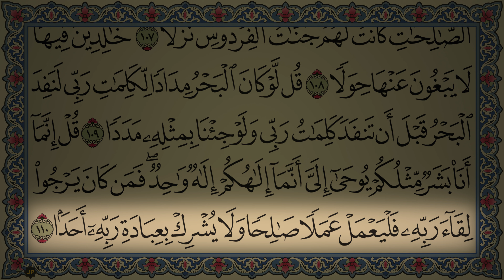Surah Al-Kahf NoAds 4K سورة الكهف مجودة (كاملة مكتوبة) أروع تلاوة على قناتنا بدون اعلانات جودة عالية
سورة الكهف مجودة مكتوبة تلاوة جميلة بصوت القارئ عبد الرزاق الدليمي مع إمكانية تتبع القارئ بجودة عالية وطريقة فريدة من نوعها من مصحف المدينة المنورة

تحفيظ القران الكريم قراءة واستماع

أخى الكريم - أختى الكريمة
ساهم بالأجر بنشر هذا الفيدبو بالإشتراك بالقناة وبالإعجاب.

القران الكريم سورة الكهف - القارئ عبدالرزاق الدليمي - استمع واقرا

Surah Al Kahf by Abd Alrazaq Aldulaimi Quran Beautiful Recitation Read Arabic

ملاحظة:
حقوق الملكية محفوظة لصاحب التلاوة الصوتية

See Also شاهد ايضا:

Surah Al Kahf No Ads 4K سورة الكهف (كاملة مكتوبة) تلاوة رائعة بصوت مميز القارئ عبد الرزاق الدليمي (بدون اعلانات) وبجودة عالية

Surah Al Kahf 4K سورة الكهف (كاملة مكتوبة) الشيخ محمود خليل القارئ تلاوة حجازية إبداعية آسرة بصوت مميز وجودة عالية

Surah Al Kahf Fatih Seferagic 4K سورة الكهف (كاملة مكتوبة) تلاوة رائعة بصوت (فاتح سفرجيك) جودة عالية

Surah Al Kahf 4K  سورة الكهف (كاملة مكتوبة) تلاوة هادئة ورائعة تطمئن القلوب بصوت مميز القارئ سميرعزت وجودة عالية

Surah Al Kahf Nasser Al Qatami 4K سورة الكهف (كاملة مكتوبة)الشيخ ناصر القطامي تلاوة رائعة جودة عالية

Al Baqarah Last 3 Ayat Sheikh Nasser Al Qatami اواخر سورة البقرة بأداء يفوق الوصف للشيخ ناصر القطامي

Surah Al Kahf Maher Al Muaiqly 4K سورة الكهف (كاملة مكتوبة) ماهر المعيقلي تلاوة رائعة جودة عالية

Surah Al Baqarah Abdul Rahman Ossi 4K سورة البقرة كاملة مكتوبة الشيخ عبد الرحمن العوسي تلاوة رائعة جودة مميزة

Surah Al Baqarah Al Sudais 4K سورة البقرة كاملة مكتوبة الشيخ عبد الرحمن السديس تلاوة رائعة جودة مميزة

Surah Al-Fatiha Abdul Rahman Ossi سورة الفاتحه بصوت عذب وخاشع الشيخ عبد الرحمن العوسي بجودة مميزة

Surah Al Waqiah Abdul Rahman Al Ossi سورة الواقعة أجمل تلاوة بصوت عذب وخاشع القارئ عبد الرحمن العوسي

Surah An-Naba No Ads 4K سورة النبأ مكتوبة تلاوة بصوت عذب وخاشع القارئ عبد الرحمن العوسي بدون اعلانات

Surah Al-Munafiqun No Ads سورة المنافقون تلاوة بصوت عذب وخاشع القارئ عبد الرحمن العوسي بدون اعلانات

Surah Al Haaqqah Al Ossi Emotional سورة الحاقة عبد الرحمن العوسي تلاوة مكتوبة خاشعة مبكية مؤثرة جدا
سورة الحاقة تلاوة خاشعة باكية من أروع ماسمعت بصوت مميز يطير بك لعالم آخر ويحرك القلوب ويبكي العيون
تلاوة من الفيديو الذي حصل على الملاين من المشاهدات على مواقع التواصل الاجتماعي

Ayat Al-Kursi NEW 4K آية الكرسي مكتوبة بصوت الشيخ عبد الرحمن العوسي تلاوة مع قراءة جودة عالية

Surah Al-Kahf HD سورة الكهف كاملة مكتوبة الشيخ عبد الرحمن العوسي اروع وأجمل تلاوة مع قراءة جودة عالية

Surah Yusuf سورة يـوسف كاملة مكتوبة تلاوة بصوت الشيخ عبد الرحمن العوسي تلاوة رائعة مع قراءة جودة عالية

Best Quran Recitation in the World New 2020 Heart Soothing Emotional Recitation HD
اجمل تلاوة للقران الكريم من سورة يـوسف مكتوبة تلاوة بصوت الشيخ عبد الرحمن العوسي تلاوة رائعة مع قراءة جودة عالية

Surah Al-Haqah Al Sudais 4K سورة الحاقة كاملة مكتوبة الشيخ عبد الرحمن السديس تلاوة رائعة جودة مميزة

Surah An Naba Al Sudais 4K سورة النبأ كاملة مكتوبة الشيخ عبد الرحمن السديس تلاوة رائعة جودة مميزة

Surah Ar Rahman Al Sudais 4K سورة الرحمن كاملة مكتوبة الشيخ عبد الرحمن السديس تلاوة رائعة جودة مميزة

Surah Yusuf Sudais Beautiful Recitation سورة يوسف كاملة مكتوبة الشيخ عبد الرحمن السديس مع قراءة جودة عالية

Surah Al Kahf Al Sudais HD سورة الكهف كاملة مكتوبة الشيخ عبد الرحمن السديس تلاوة رائعة مع قراءة جودة عالية

Surah Al-Ikhlas Sudais No Ads سورة الاخلاص بصوت عبد الرحمن السديس مع قراءة جودة عالية دون اعلانات

Surah Al Waqiah Khalid Al Jaleel سورة الواقعة الشيخ خالد الجليل تلاوة خاشعة أبكت المصلين بجودة مميزة

Surah Al Fatiha Ayman Rushdi Swayd سورة الفاتحة مكتوبة أيمن رشدي سويد تعلم قراءة سورة الفاتحة بإتقان